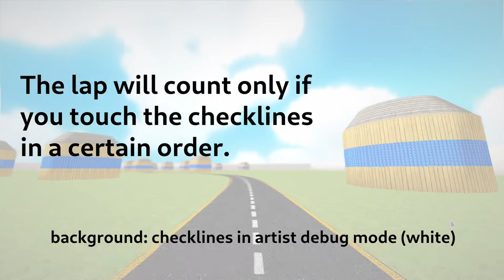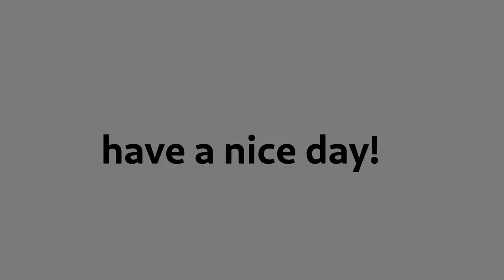how to finish cyberpark 0.5 - SuperTuxKart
i was asked to explain that, here we go